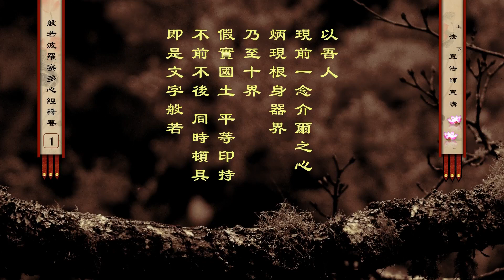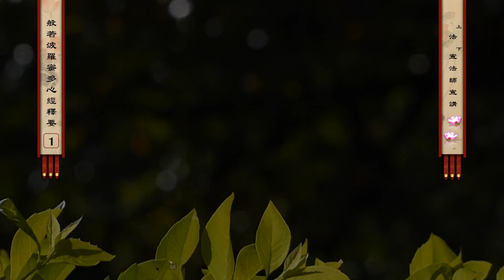般若波罗蜜多心经释要 001 法宣法师